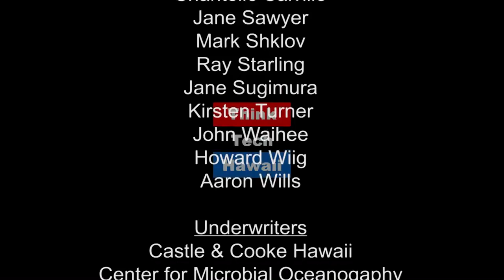Pacific Academy Program - History at HPU with Professor Russell Hart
Dr. Hart and Dr. Bratton discuss developments of the Pacific Academy Program at Hawaii Pacific University in conjunction with the National WWII Museum.